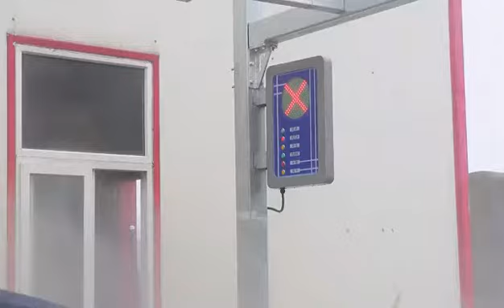Risense single arm touchless car wash machine HP-231